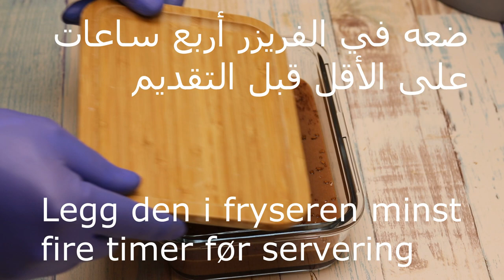ايس كريم البروتين والطاقة صحي - Healthy ice cream